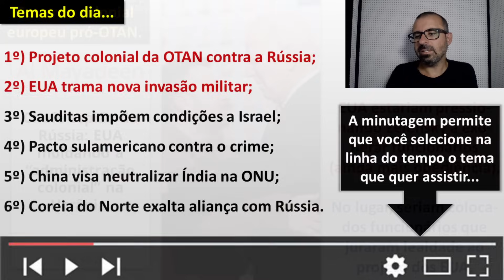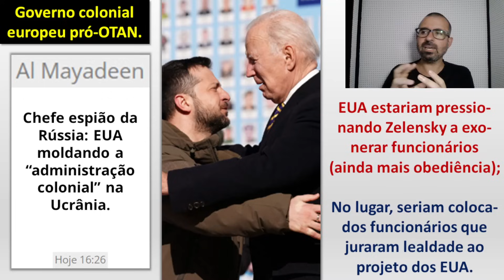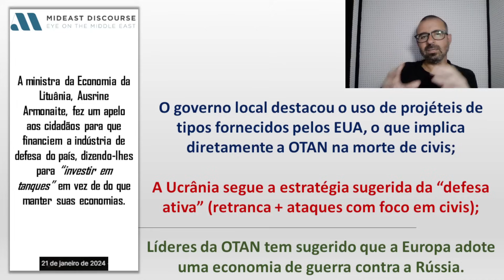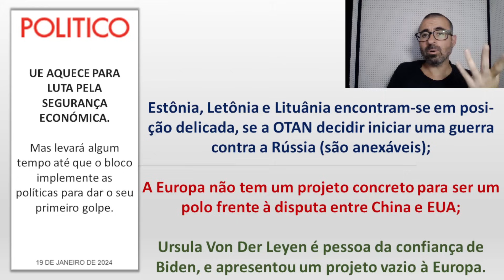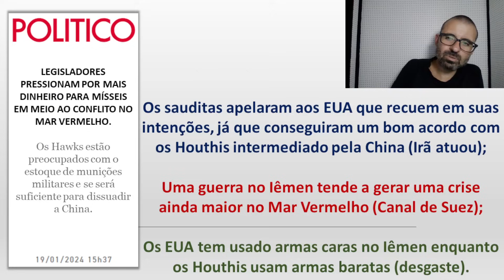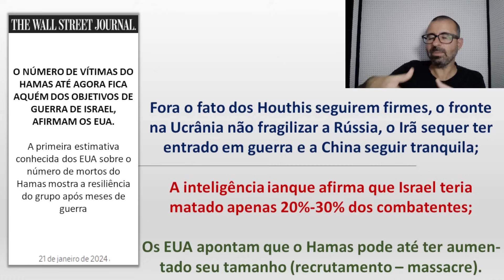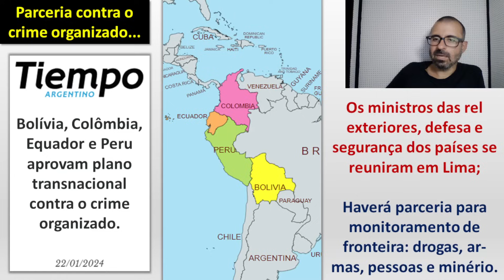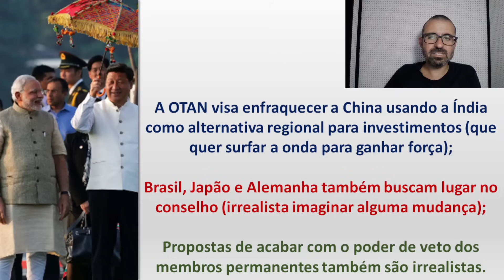Contra a Rússia, OTAN coloniza país da Europa. / EUA prepara nova guerra no Oriente Médio.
Minutagem - Temas...

00:00 - Recados iniciais

00:35 - Contra a Rússia, OTAN coloniza país da Europa

22:19 - EUA prepara nova guerra no Oriente Médio

34:49 - Sauditas impõem condições a Israel

42:51 - Parceria de países sulamericanos contra o crime

48:58 - China visa neutralizar a Índia em conselho da ONU

52:22 - Coreia do Norte destaca parceria com a Rússia

54:45 - Formas de apoiar o canal